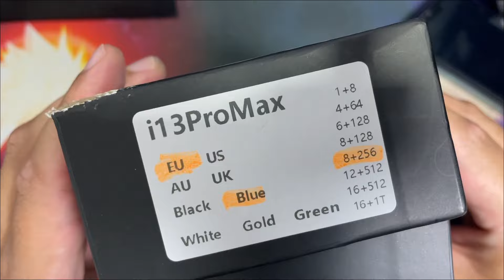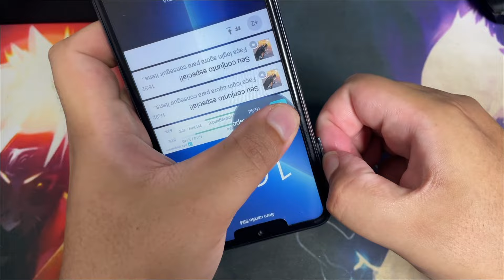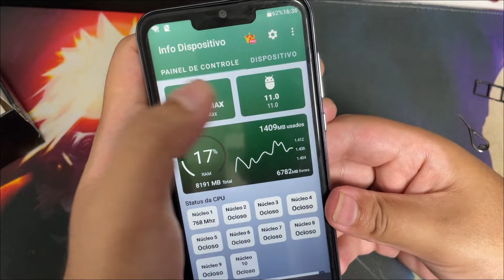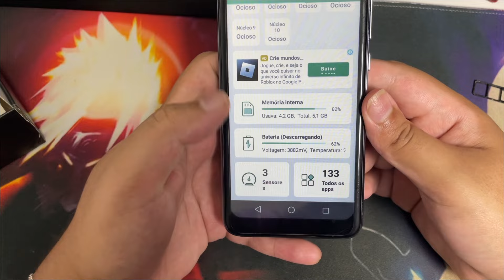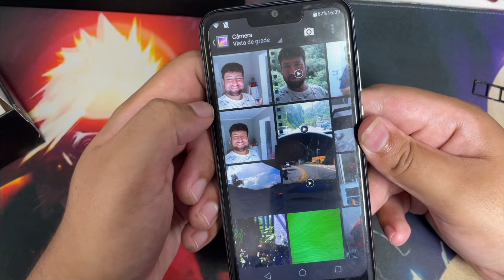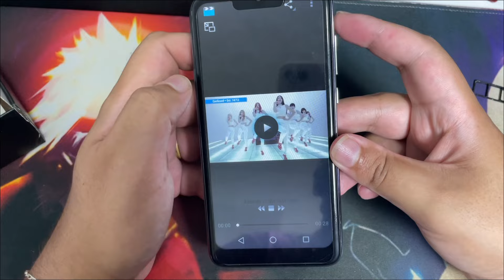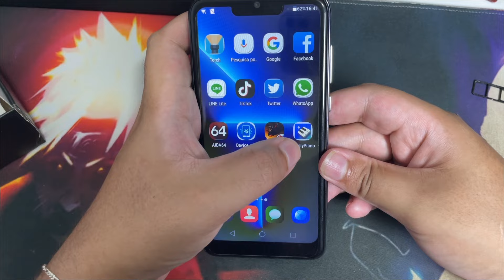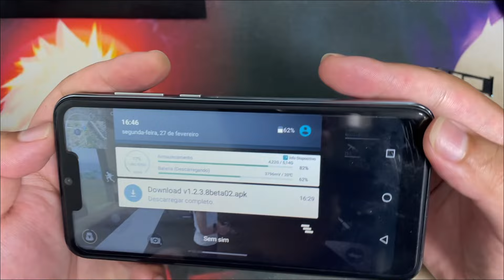i13 PRO MAX DA SHOPEE R$ 320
Sejam bem vindos a mais um vídeo, hoje eu mostro o suposto Iphone da Shopee que custa muito barato, mas com android ! 😂

ME SIGA NO INSTA: @dodoborsato